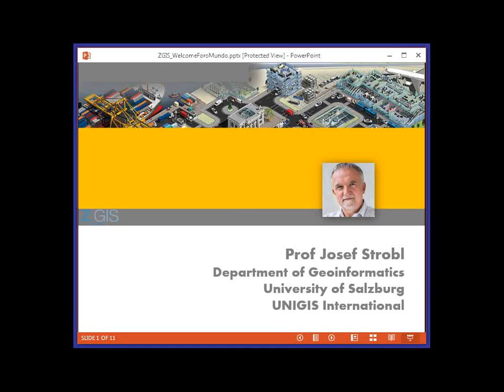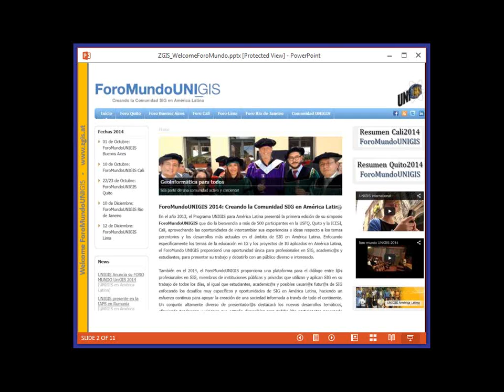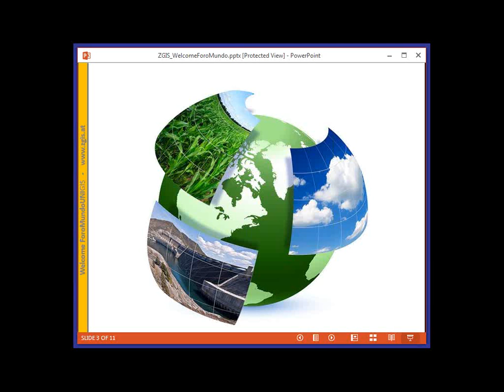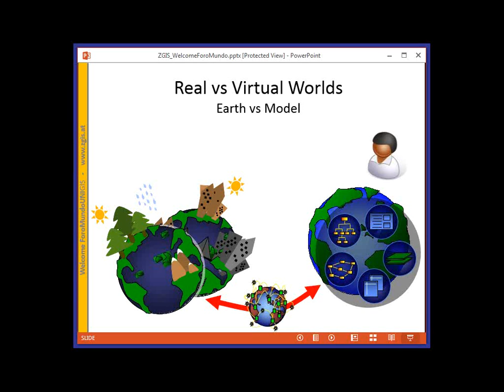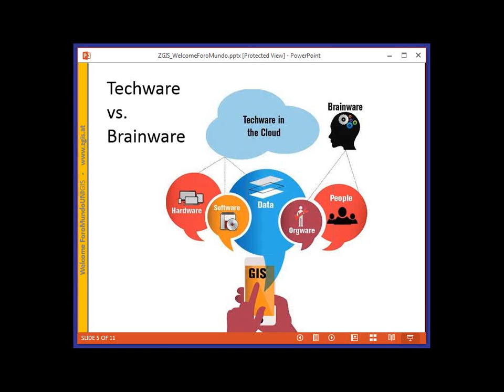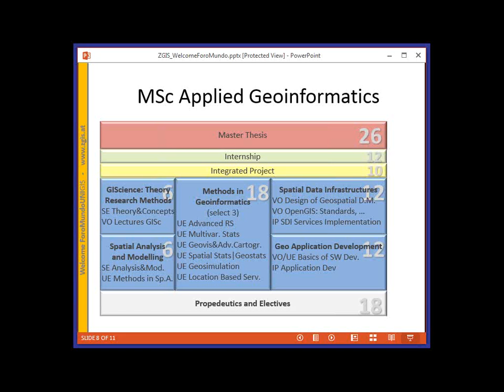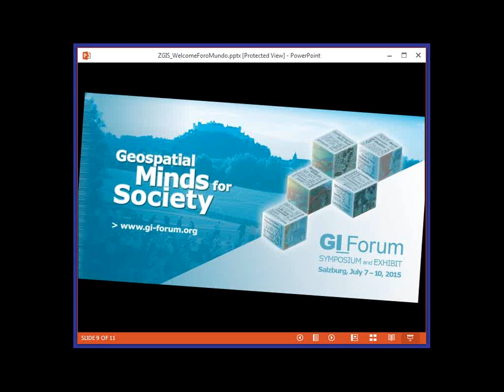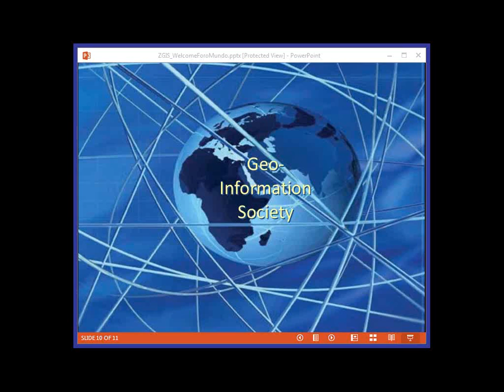UNIGIS Internacional - Dr. Josef Strobl - I Foro Mundo UNIGIS Rio 2014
Apresentação do Chairmain da UNIGIS Internacional durante a programação do evento I Foro Mundo UNIGIS Rio 2014 no Brasil. Acesse o site do evento